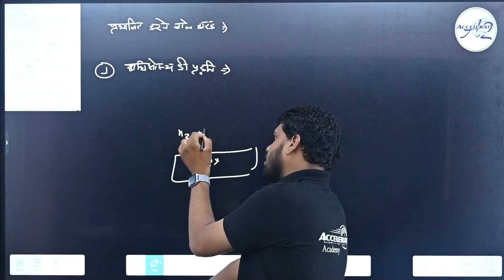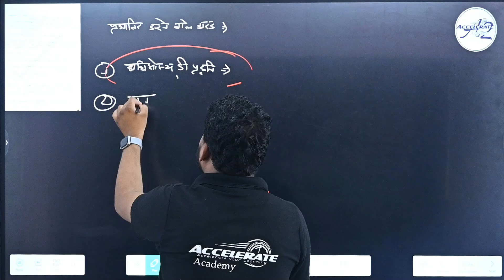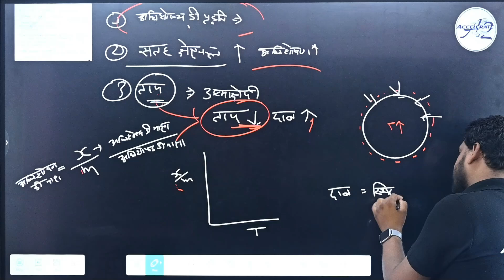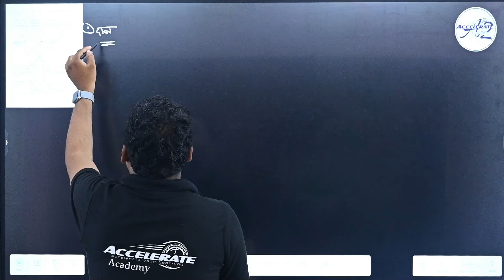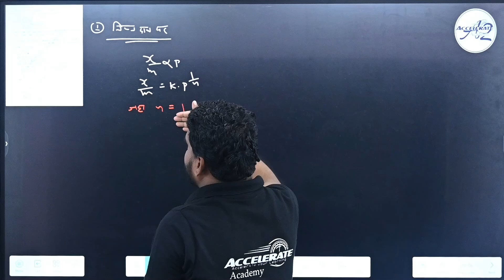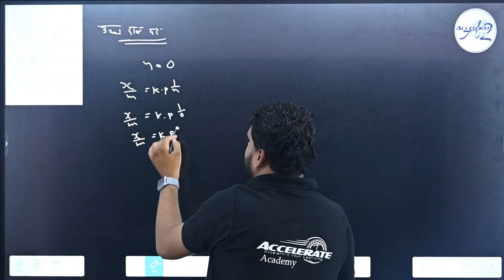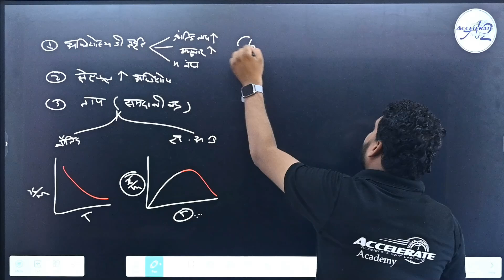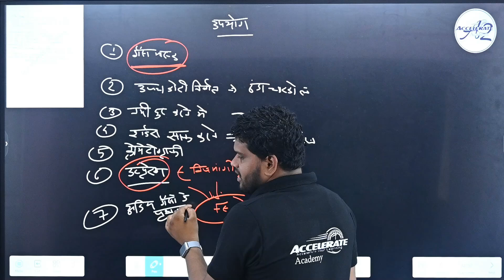अधिशोषण कोप्रभावितकरनेवालेकारक फ्रेंडलीफअधिशोषणसमतापीवक्रअधिशोषण केउपयोग, पृष्ठ रसायन 12th Part - 4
Topic- अधिशोषण को प्रभावित करने वाले कारक
फ्रेंडलीफ अधिशोषण समतापी वक्र
अधिशोषण के उपयोग

tags - chemistry # physicalchemistry cgbse cbse education # lecture